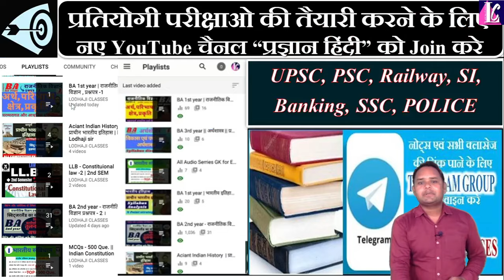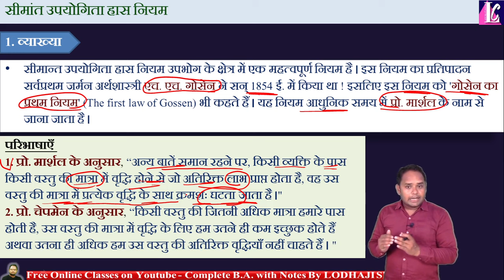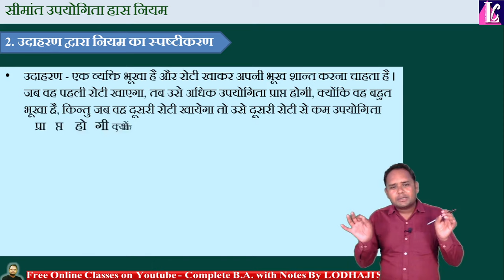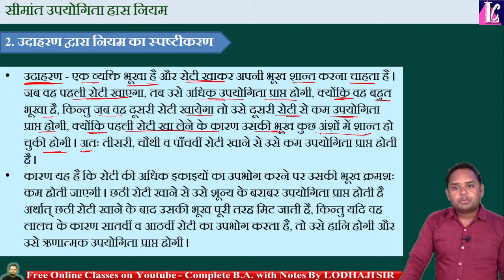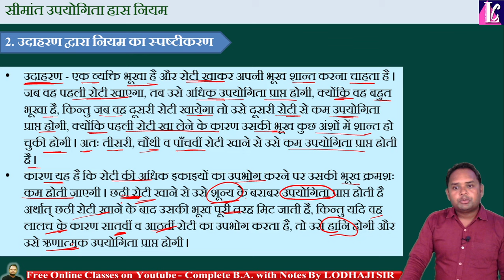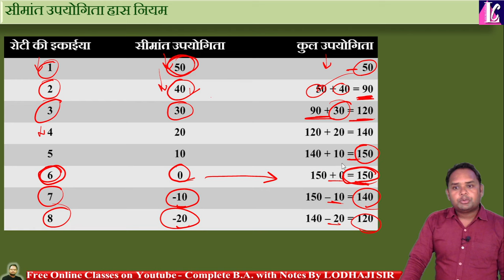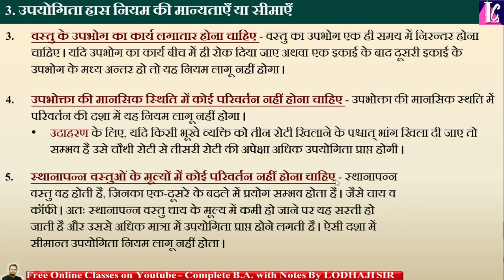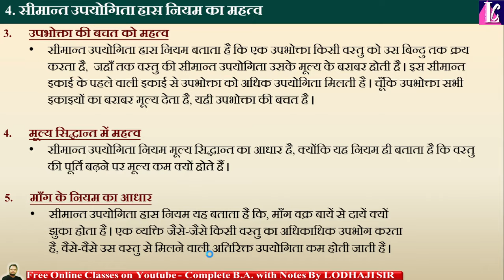17. Live, सीमांत उपयोगिता हास् नियम, व्यष्टि अर्थशास्त्र, Law of Diminishing Marginal Utility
👉 Lecture - 17 【🔴 Live Daily @ 11am 】

🔴 Topic - सीमांत उपयोगिता हास् नियम, Law of Diminishing Marginal Utility, व्यष्टि अर्थशास्त्र, BA 1st Year

👉 Subject - व्यष्ठी अर्थशास्त्र / Micro Economy || BA 1st year ||

👉 Other Subjects Link -

{ Video Related Tags }
सीमांत उपयोगिता क्या है उदाहरण सहित समझाइए?
सीमांत उपयोगिता का सूत्र क्या है?
सीमांत और कुल उपयोगिता क्या है?
सीमांत उपयोगिता क्यों गिरती है?
सीमांत उपयोगिता की सबसे अच्छी परिभाषा क्या है?
सीमांत आवश्यकता क्या है?
सीमांत लाभ क्या होता है?
मांग के नियम से क्या अभिप्राय है?
टोटल यूटिलिटी क्या है?
यूटिलिटी को हिंदी में क्या कहते हैं?
सिस्टम यूटिलिटी क्या है?
उपयोगिता और सीमांत उपयोगिता में क्या अंतर है,
What Is a Simple Way to State the Law of Diminishing Marginal Utility?
What Is the Importance of the Law of Diminishing Marginal Utility?
DCA by lodha ji sir
@current affairs
@current fact
@lodhaji sir
@Lodhaji classes